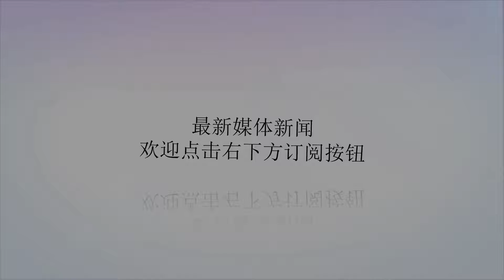创NBA历史最佳首秀！以为是个好的开头，打了5年发现那是他的巅峰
谢谢！​提起NBA历年来那些新秀出道就备受关注的“联盟新宠”，或许大家会想起魔术师约翰逊、奥尼尔、詹姆斯等球星。他们在选秀之前就得到了外界的认可，新秀赛季又打出了引人注目的高光表现，为他们日后的生涯打下了良好的开端。然而在近几年的新秀中，有这样一位，他在第一年的被认可程度相当之高，高到早已被魔术师约翰逊评价：“他将会成为最佳新秀”。然而这样一位一度成为所有人看好的实力新星，至今仅仅五年却淹没人海。他就是2013年新秀迈克尔·卡特-威廉姆斯。大学创造校史抢断纪录迈卡威之所以在进入NBA后打出了出人意料的表现，一部分原因是他在大学期间的表现并不算明星级别。就读于雪城大学的迈卡威，作为一名高个子控卫，他的强项不在于得分。他有着很不错的传球视野以及出色的预判能力，这让他在大二赛季结束后，以抢断总数111次创造了雪城大学纪录，并在当年获选NCAA东部MVP。创造NBA历史最佳首秀2013年，迈卡威参加NBA选秀并在首轮11顺位被76人选中。虽说这一届新秀质量不被看好，但当年的热门新秀是榜眼奥拉迪波与探花奥托·波特，或许谁也没有注意迈卡威。然而，就在2013年10月31日，76人主场迎来冠军热火的挑战，这一天迈卡威第一次踏上NBA的地板。可就在这一战，面对热火三巨头，迈卡威毫不胆怯，全场比赛砍下22分、12助攻（NBA首秀纪录第2）、9次抢断（NBA首秀纪录第1）、7个篮板的准四双数据，而且这个新秀全场比赛仅有1次失误，最终率领摆烂期的76人赢下了迈阿密热火，迈卡威一战成名。表现亮眼成联盟最热新秀一战成名后的迈卡威并不是昙花一现。在首战三天后76人主场迎战德里克·罗斯带队的公牛，迈卡威对位罗斯拿下26分4篮板10助攻和3抢断，并带领球队成功翻盘。随后迈卡威为球队带来三连胜开局，他成为继奥尼尔之后又一位新秀第一周就当选周最佳的球员。在13-14赛季，迈卡威四次当选了月最佳新秀，而最终他也毫无疑问，像魔术师预测的那样当选赛季最佳新秀，他在那一赛季场均16.7分、6.2篮板、6.3助攻和1.9抢断，打出了明星级别的数据，成为联盟炙手可热的新宠。以为是开始，然而却是巅峰这仅仅是迈卡威的第一年，球迷们自然会对他无比期待，期待迈卡威将会在新赛季让所有人再一次吃惊。76人球迷更是无比欣慰他们又迎来一位“答案”。然而，事与愿违，表现依旧很突出的迈卡威却在第二年赛季中段因伤离队。而76人出于摆烂心理，没有对迈卡威报以耐心，随后将他交易至雄鹿。到雄鹿后迈卡威并没有一帆风顺，一年之后他再度因伤缺战，彻底没有了初生牛犊的势力，而这也就宣告，迈卡威开始在NBA流浪。他在第一年场均得分16.7，第二年14.5，第三年11.5，去年6.6，今年4.6. 迈卡威就如同坐着滑梯，人们以为的开始，却是他的巅峰。近来，迈卡威与火箭达成协议，双方将签下一年底薪合同，但伤病缠身的迈卡威，注定只会成为球队的替补，告别了往日的辉煌，希望迈卡威能够迎来自己在NBA新的旅程。（叶译）